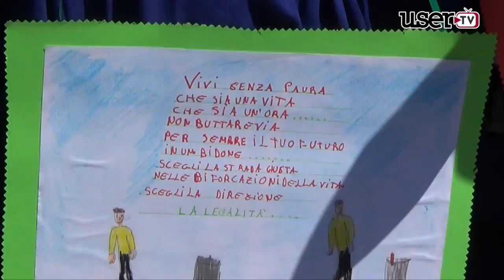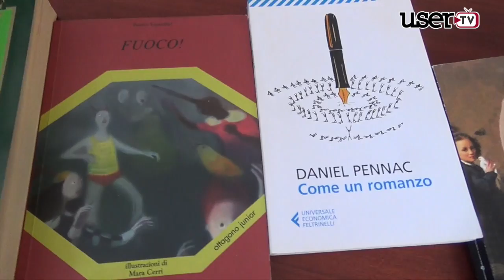Montesarchio | Istituto Ilaria Alpi: Leggere ovunque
Maggio dei Libri e Legalità stimolo per questa giornata dedicata alla lettura all'aria aperta. L'istituto Ilaria Alpi di Montesarchio ha proposto questo progetto dal titolo LEGGERE OVUNQUE con la partecipazione degli alunni stimolati dall'attore Peppe Barile.
Servizio a cura di Brigida Abate.